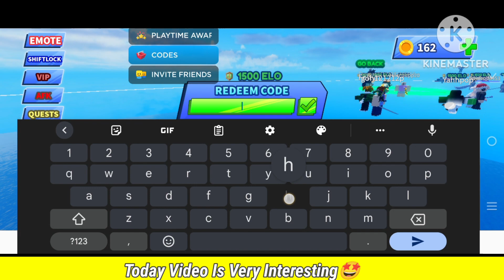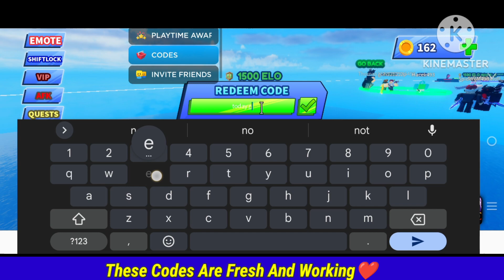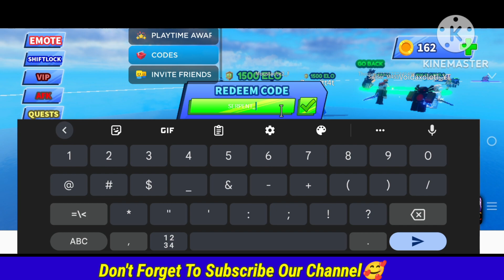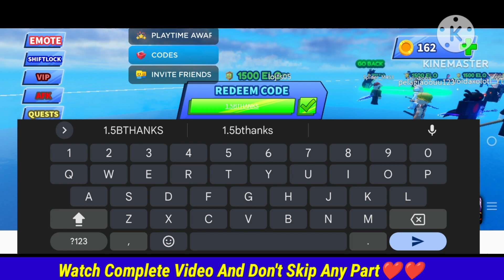✨Update! CODES 💫BLADE BALL ROBLOX CODES 2023 - BLADE BALL CODES 2023 - BLADE BALL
✨Update! CODES 💫BLADE BALL ROBLOX CODES 2023 - BLADE BALL CODES 2023 - BLADE BALL, blade ball ROBLOX CODES 2023 - CODES 2023 - blade ball CODES

1. blade ball codes
2. blade ball codes 2023
3. blade ball codes november 2023
4. codes for blade ball 2023
5. codes for blade ball November 2023
6. codes for blade ball
7. roblox blade ball codes
8. roblox blade ball codes 2023
9. roblox blade ball codes november 2023
10.blade ball roblox codes

How do I redeem Blade Ball codes??

Redeeming Blade Ball codes is simple. All you need to do is:

👉 Open Blade Ball in Roblox.

👉Click Extras.

👉 Hit Codes.

👉 Copy and paste one of our codes into the box and press the check mark.